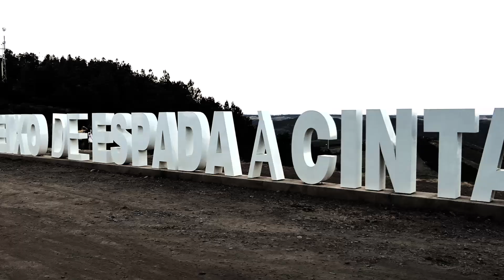jpp 18/08/2024 - Freixo de Espada-à-Cinta (Festas de Nsa. Sra. dos Montes Ermos)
18/Agosto/2024 - Freixo de Espada-à-Cinta
João Pedro Pais nas Festas de Nossa Senhora dos Montes Ermos.